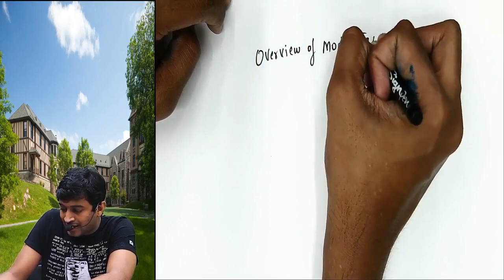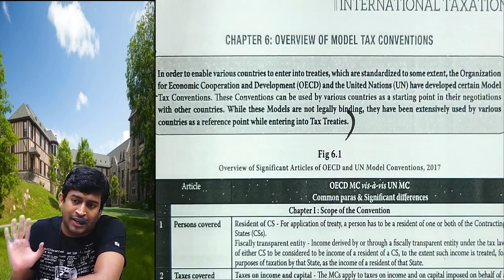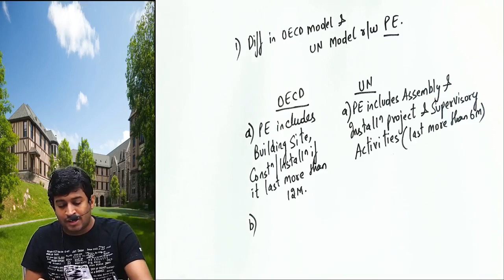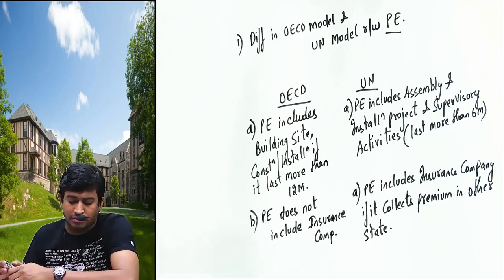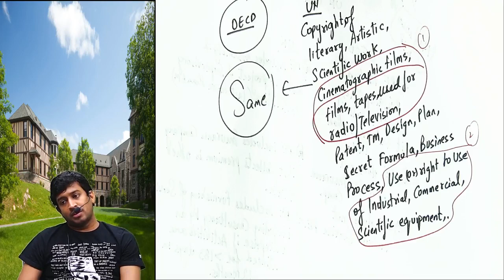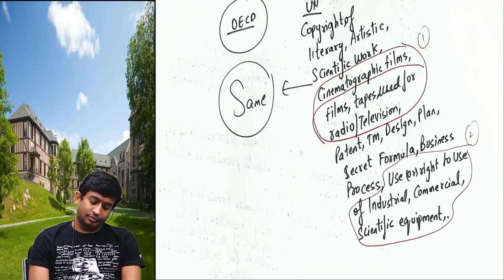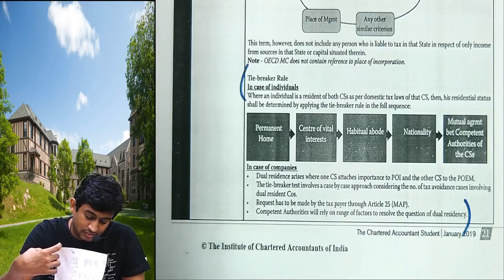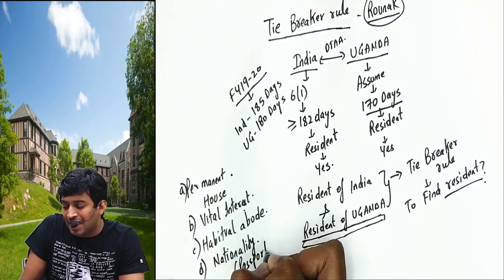Overview of Model Tax Convention